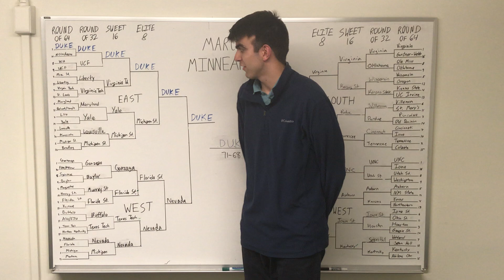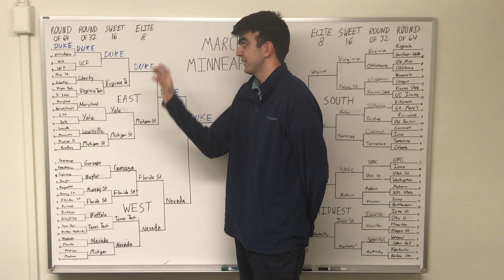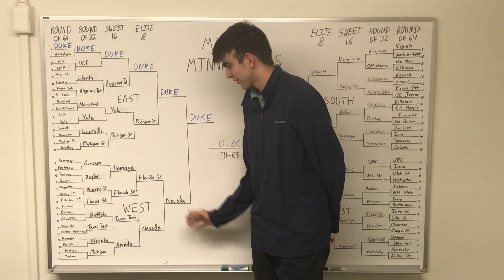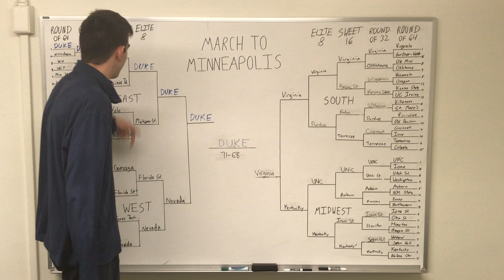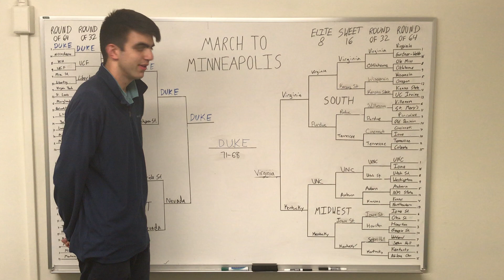Hank Tucker’s 2019 NCAA tournament predictions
Former Chronicle sports editor Hank Tucker has Duke beating Virginia in this year’s national championship.